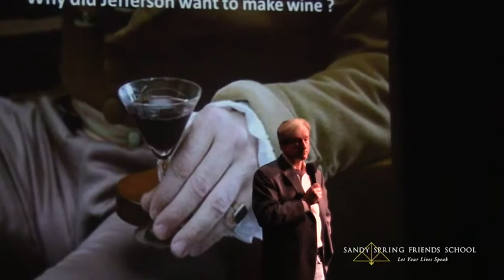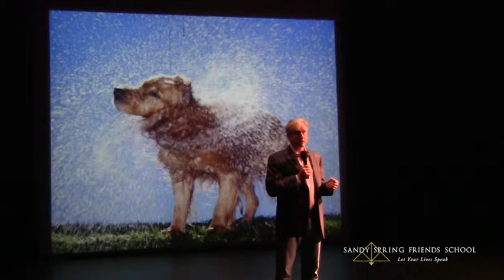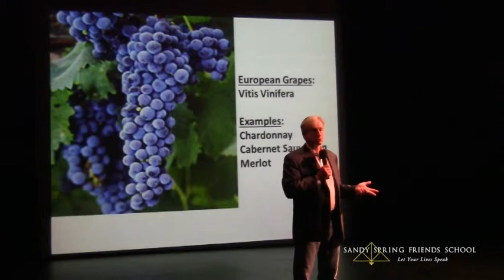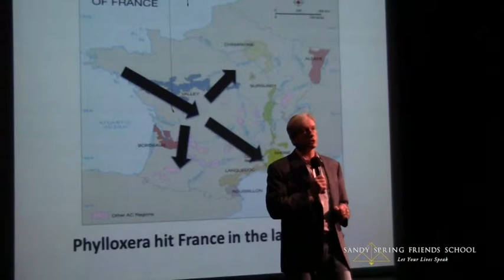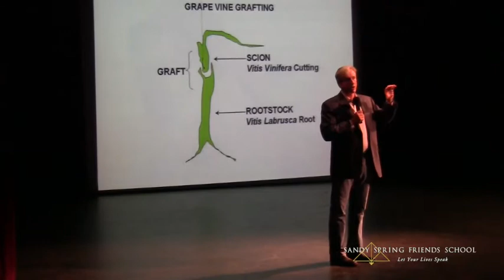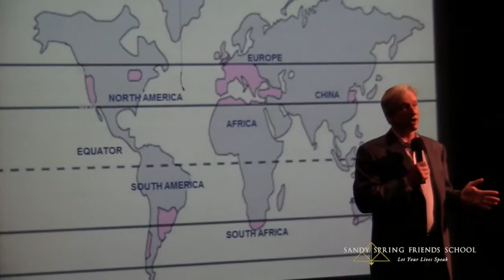Sept 2013 Ignite Jay Youmans